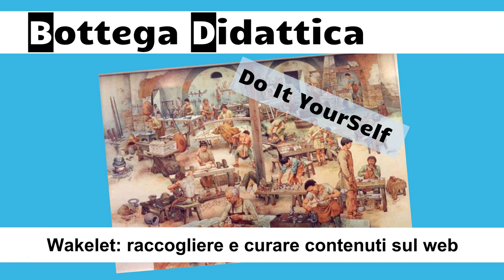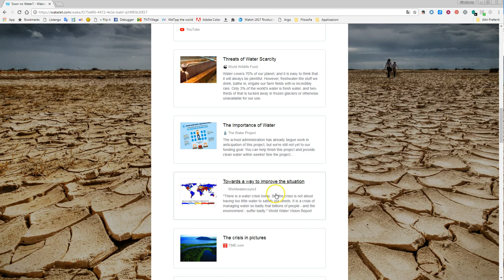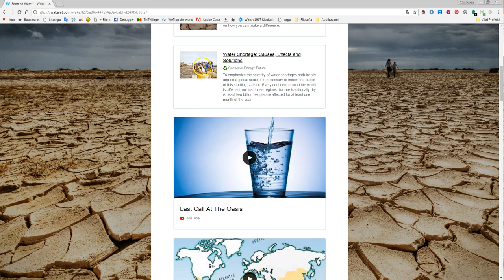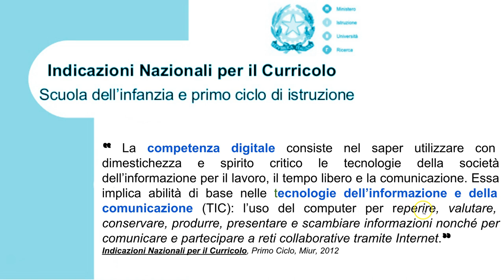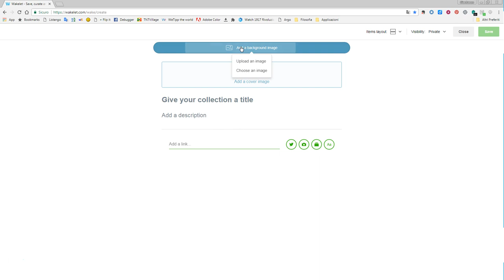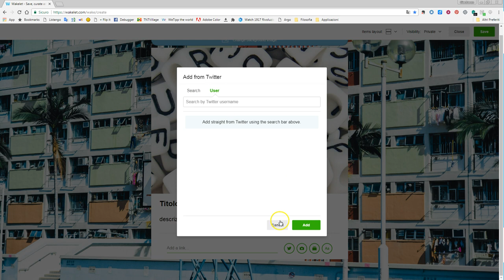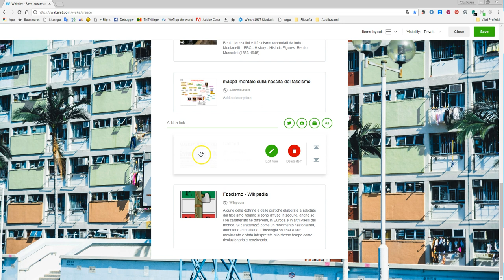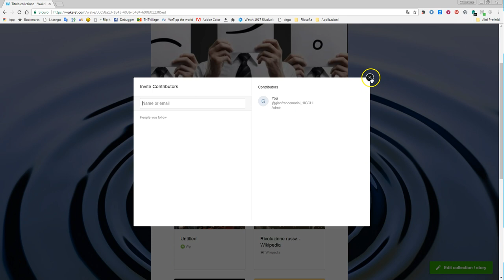video tutorial Cura dei Contenuti con Wakelet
Wakelet è un'applicazione free per filtrare e valutare le risorse presenti su internet e realizzare a partire da queste delle collezioni tematiche organizzando e rielaborando le risorse reperite.
Un ottimo strumento per la cura dei contenuti, la creazione di nuovi contenuti, l'attività di apprendimento collaborativo e  la definizione di un approccio a misura d'uomo (di comunità) al problema del sovraccarico informativo.
nel video tutorial si mostra come usare Wakelet e si parla di information overload e cura dei contenuti